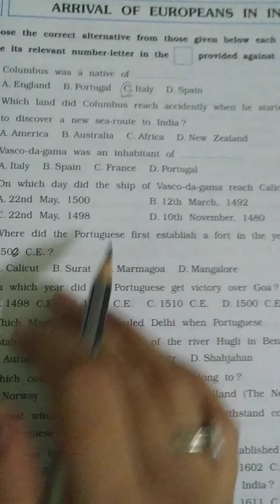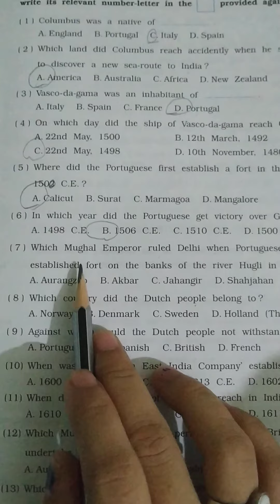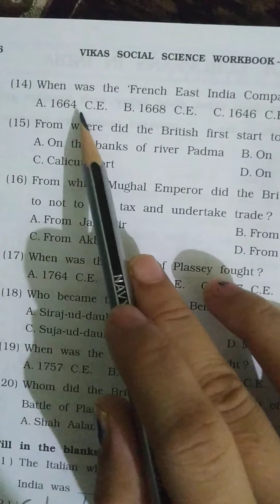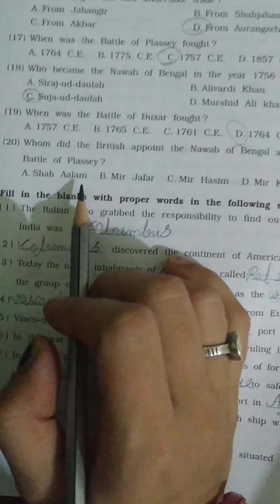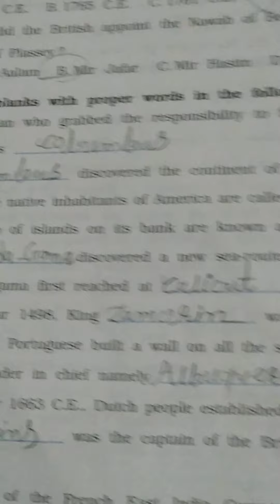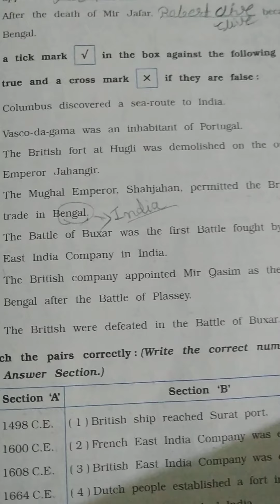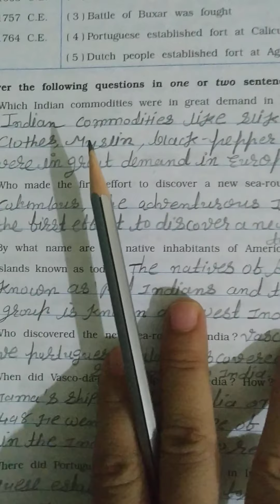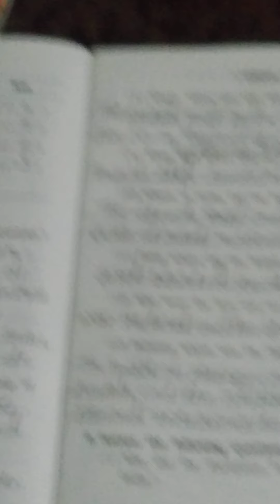Maniba English academy,std:8,sub:s.s.chapter:1 Arrival of Europeans in India,write in the workbook